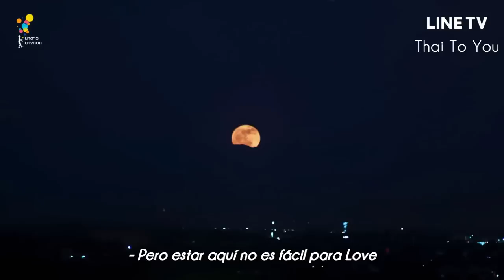[Sub español] Tráiler Great Men Academy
Trailer de Great Men Academy สุภาพบุรุษสุดที่เลิฟ, serie que se estrena el miércoles 6 de febrero de 2019. Los protagonistas masculinos son el grupo 9x9 y la protagonista femenina es New de BNK48.